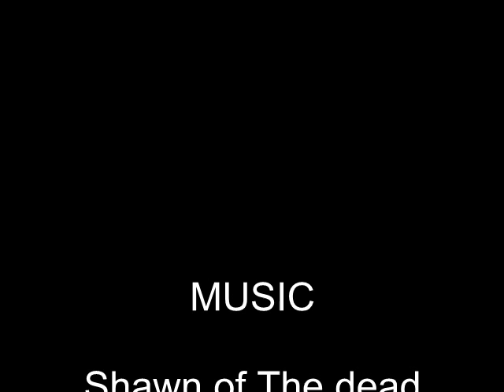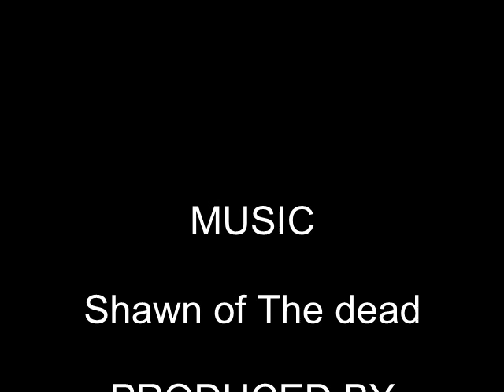My first review